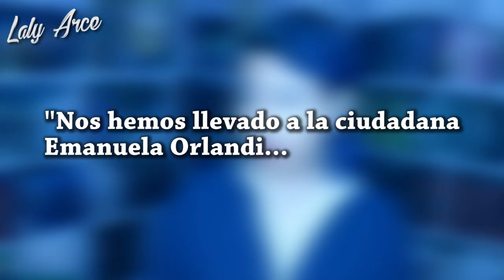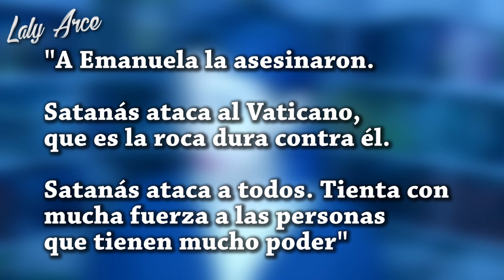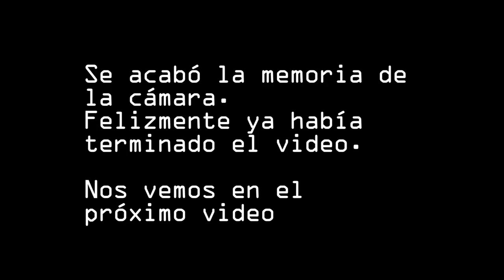EMANUELA ORLANDI caso completo | Misterio en El Vaticano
Todo sobre el caso de EMANUELA ORLANDI 🔥
ABRE LA CAJITA DE INFORMACIÓN:

⚡Recibe S/. 83 ($25) en Airbnb